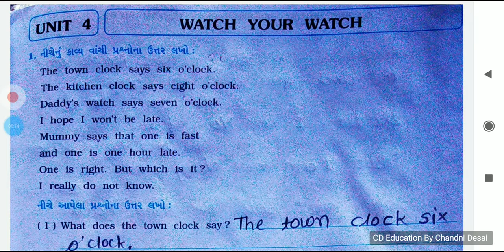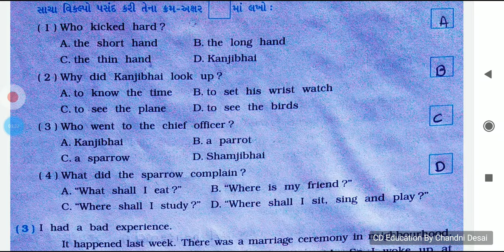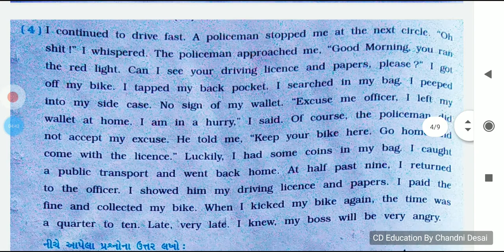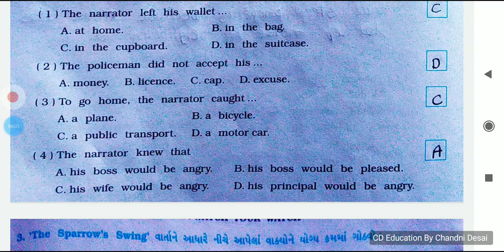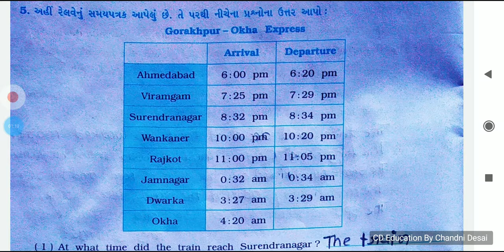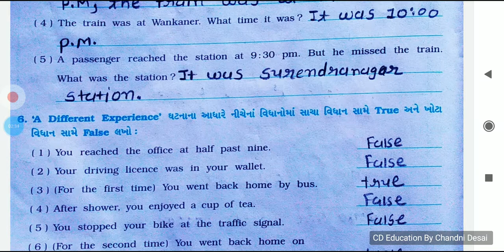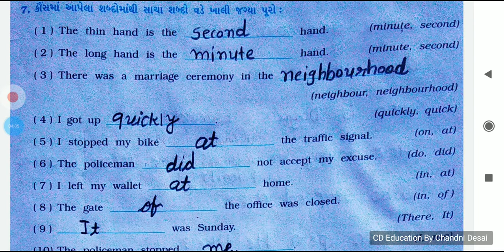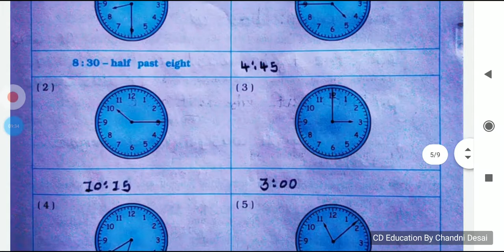STD-6 English United Watch Your Watch સ્વાધ્યાય પોથી સોલ્યુશન